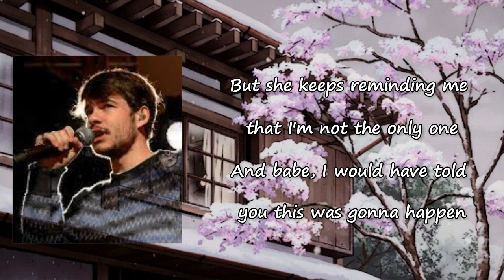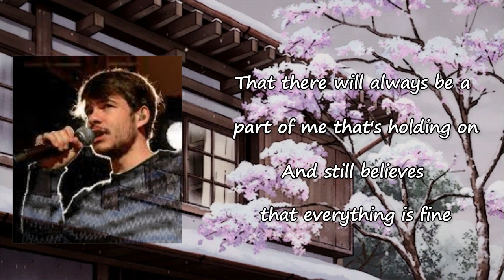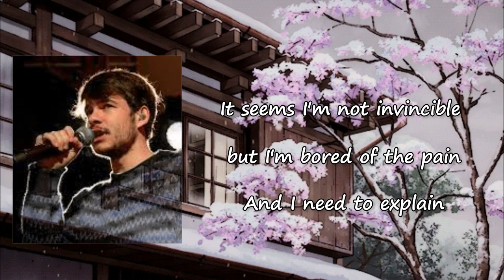Rex Orange County - Always Lyrics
Songs: Always by Rex Orange County
Album

Always Lyrics:

Ooh-ooh
Yeah (ooh-ooh-ooh)
It's hard to make yourself believe
That it'll get better when you feel defeated
And carrying on is easier said than done
It took a while to see that I was in need of help from somebody else
But she keeps reminding me that I'm not the only one
And babe, I would have told you this was gonna happen
If I had know that it would
But now there's less time and more things that I need to say
And I'm afraid
That there will always be a part of me that's holding on
And still believes that everything is fine
And that I'm living a normal life
But until somebody sits me down
And tells me that I'm different now
I'll always be the way I always am
Oh-oh
Ooh-ooh
Yeah (ooh-ooh-ooh)
My apologies, it's such a shame
I never planned to feel this way
But the more that I try
The more I'm seeing the difference, I'm not gonna lie
And now I get to sit down
And I'm happy to admit now, I'm on my way
It seems I'm not invincible but I'm bored of the pain
And I need to explain
Yeah, there will always be a part of me that's holding on
And tells me why I'm different now
Yeah, yeah
Ha-ha, woo